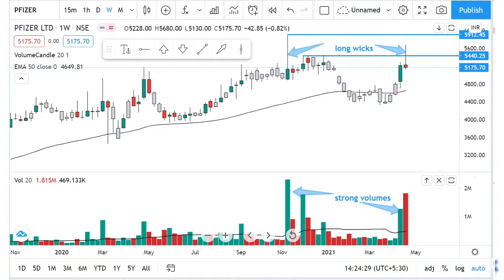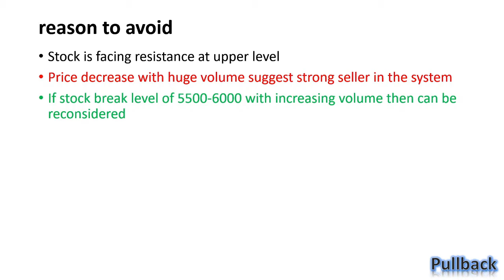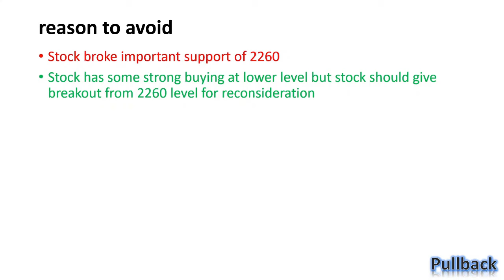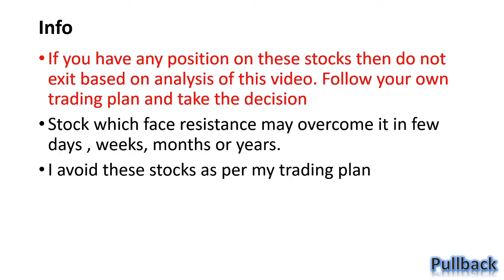price action trading | Avoid these stocks | stock Analysis | PFIZER | WHIRLPOOL 🚫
Analysis about avoiding stocks for positional trading.